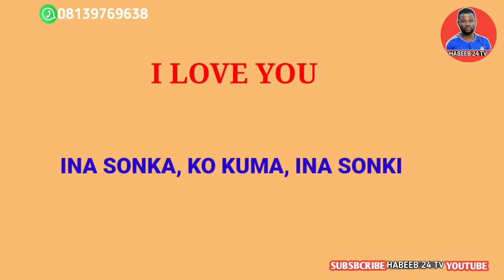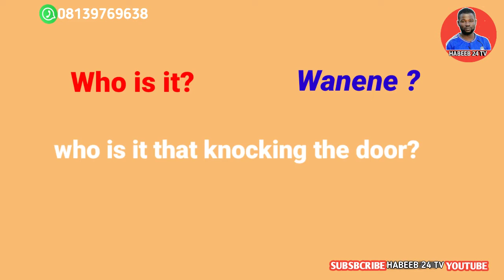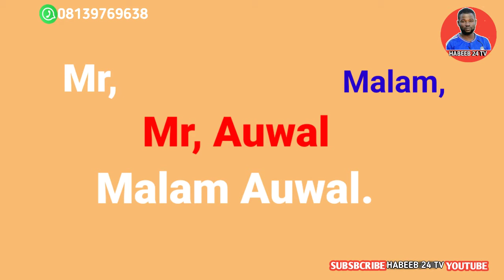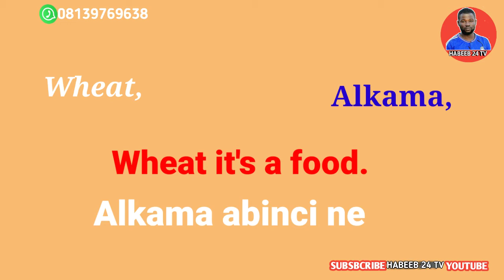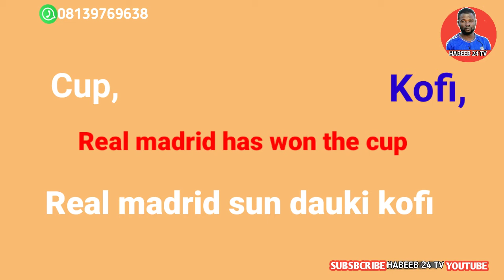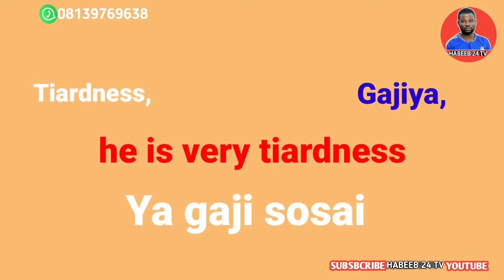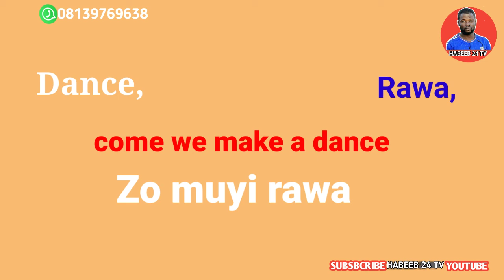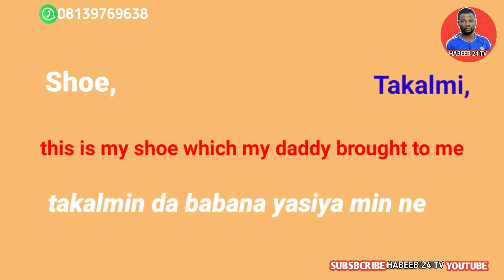Kalli yadda zaka koyi Turanci dalla dalla . kalmomin turanci da ma"anar su. learn English 02